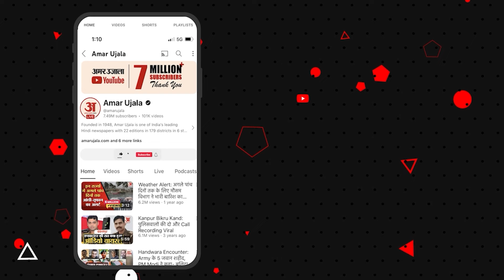Bangladesh Political Crisis: बांग्लादेश में चुनाव कराने की मांग; पुलिस हुई फेल, छात्र चला रहे देश